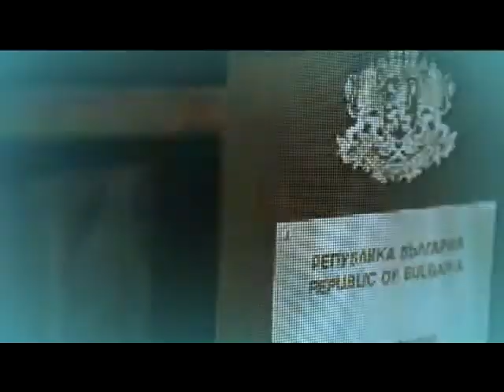Денят на живо, парламентът след първо за годината заседание